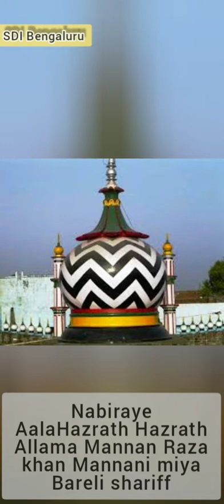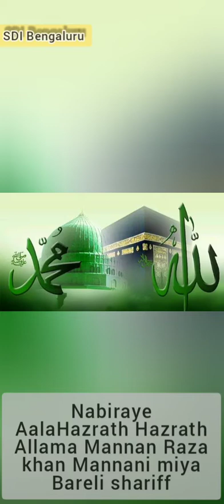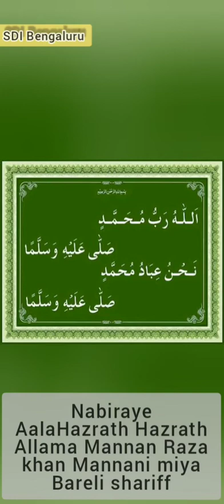Nabiraye AalaHazrath Hazrath Allama Mannan Raza khan Bareli sheriff, to obtain pious children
SDI Bangalore presents
Nabiraye AalaHazrath Hazrath Allama Mannan Raza khan Mannani miya Bareli shariff
Giving nasihat on obtaining pious children from Allah by hozoor ﷺ ke sadke
Venue: SDI markaz Bangalore
November 2019